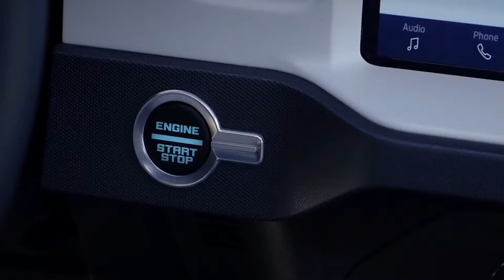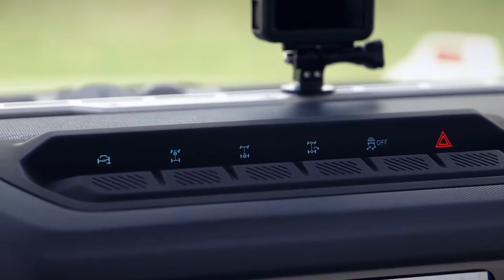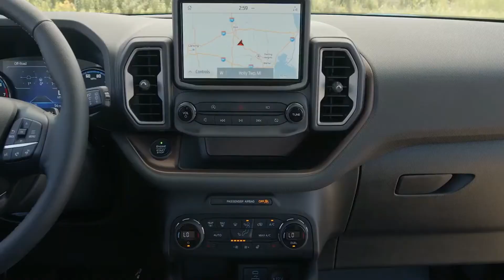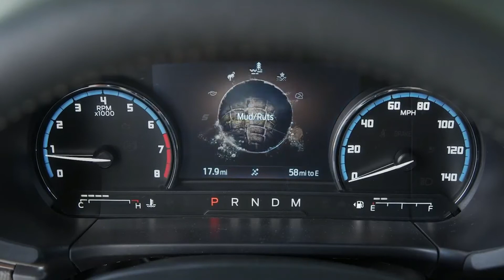2022 Ford BRONCO – The Ultimate Off-Roader and Camper on a Budget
2022 Ford BRONCO – The Ultimate Off-Roader and Camper on a Budget | Ford BRONCO 2022

2022 Ford BRONCO – The Ultimate Off-Roader and Camper on a Budget | Ford BRONCO 2022

The All-New Ford Bronco
Bronco marks the return of a nameplate that exited the market in 1996 after a 31-year run. But where the old Bronco left as a hulking full-size, two-door SUV, the new version returns as something that's much closer in spirit to the legendary 1966 truck, and we're not just talking about how it looks.

In announcing the Bronco's return as a family of products in early July, Ford described a vehicle that needed the “toughness of an F-Series and the spirit of a Mustang.” Dismissing that as little more than marketing speak thought up by some 21st-century Don Draper type is easy, but it's a pretty clear description of where the new Bronco exists in Ford's lineup. This is first and foremost an enthusiast vehicle, but it slots in well below the Raptor in much the same way as the Mustang EcoBoost and Mustang GT exist independent of the Shelby models.

Ford describes the Bronco as a vehicle with the “toughness of an F-Series and the spirit of a Mustang.”

The Mustang is an apt comparison, too, as the Bronco takes a similar approach to life with two available powertrains, an available manual gearbox, and an enthusiast bent for each of its trims, thanks in part to the Sasquatch package. Aside from being probably the best name for a group of equipment in the whole of automotive history, the Sasquatch pack is available on every Bronco trim and adds a host of off-road features from 35-inch tires on 17-inch beadlock wheels to an upgraded off-road suspension and front and rear locking differentials.

The Bronco isn't merely some brute instrument, though. It's available with a 12.0-inch touchscreen running Ford's latest infotainment system, Sync 4, complete with wireless Apple CarPlay and Android Auto.

And once on the trail, an advanced suite of driver assistance systems will keep Bronco owners moving. In addition to the actual hardware – the wheels/tires, lockers, low-range gear, disconnecting sway bars – the Bronco is available with a Trail Toolbox.

You'll get Ford's innovative Trail Control, which is basically cruise control for off-road, and Trail One-Pedal Drive, to make rock-crawling easier. Finally, Trail Turn Assist uses torque vectoring to help decrease turning radiuses, making switchback corners easier to manage. There's even an advanced 360-degree camera system, too, which can take the place of a human spotter for really difficult bits of trail.

The Bronco has the capability, but what it's truly built for is customization. When the two- and four-door models launch in Spring 2021, they'll do so alongside over 200 factory-backed accessories, all of which customers can roll into the purchase price. Beyond that, Ford designed the interior and exterior for customers to strip or add whatever they could possibly need on the trail.

Ford Bronco Interior
The Bronco’s cabin, like the rest of the vehicle, takes a modular approach. There are the basic fixed items – the seats, steering wheel, a knob for the off-road driving modes (called GOAT modes, for Goes Over Any Type of Terrain), and a touchscreen that spans up to a foot from corner to corner – but beyond those, Ford lets owners have their way.

There’s a built-in device rack, so owners can easily attach a phone, camera, or GPS unit without suction-cupping it to the windshield. There’s also a 12-volt power source up there, for cable management purposes. Big grab handles on the center consoles and the ends of the dash give both passenger and driver something to hang onto, but if you’d rather not have these, it’s easy to swap them out with a different item. Throughout this car, there are silver bolts with “BRONCO” stamped on their head, signifying that the item they secure is replaceable with a Ford-sourced accessory. A quick look at the cabin reveals a smattering of them.

Ford Bronco Exterior
The exterior of the two- and four-door Bronco adheres very closely to the design introduced way back in 1966. This is not a bad thing. After years of the only capable, boxy SUVs being the familiar Jeep Wrangler and the rare Mercedes-Benz G-Wagon, the Bronco’s clean design is a breath of fresh air. But it's also brutal, full of hard edges, severe angles, and free of unnecessary flourishes.

New Bronco Colors
- Antimatter Blue
- Area 51
- Cactus Gray
- Carbonized Gray
- Cyber Orange
- Iconic Silver
- Oxford White
- Race Red
- Rapid Red
- Shadow Black
- Velocity Blue

2022 Ford Bronco Prices & Release Date
Ford will release the two- and four-door Bronco in the spring of 2021, although orders are open now. Like, at this very moment. All it takes is a refundable $100 deposit to reserve your place in line. Deliveries should start in Spring of 2021.